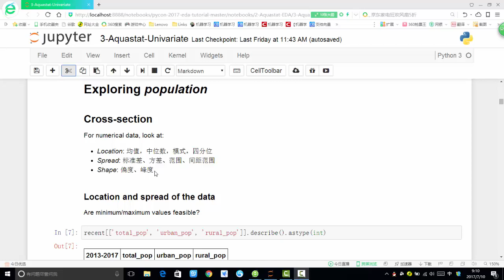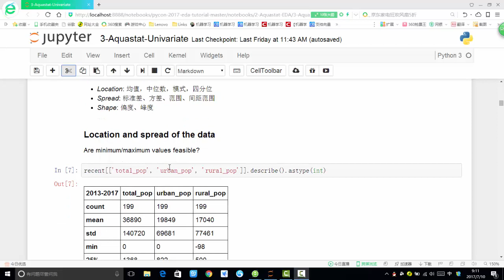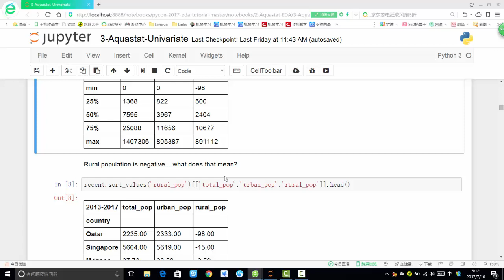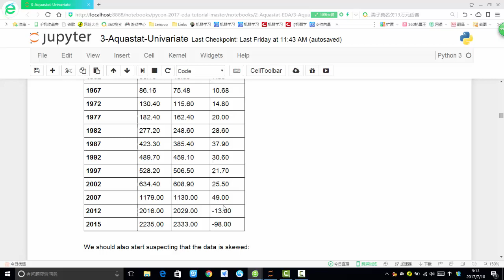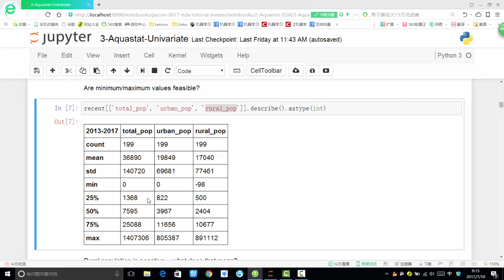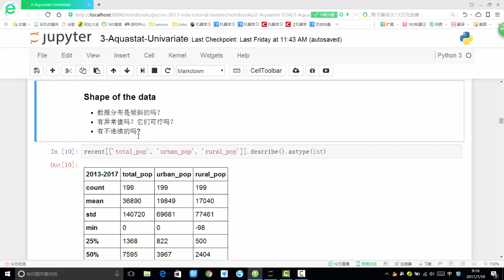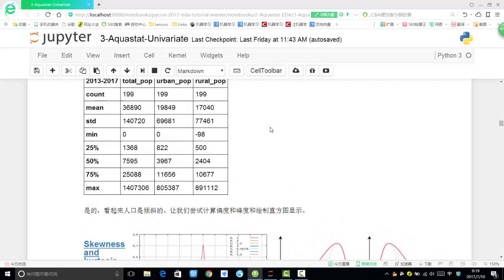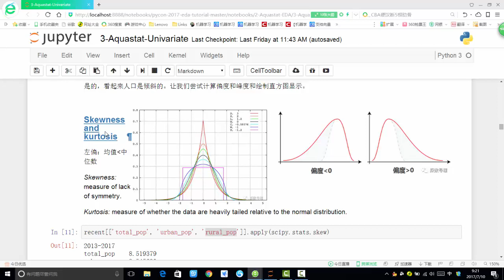算法：Xgboost提升算法 4 4 峰度与偏度